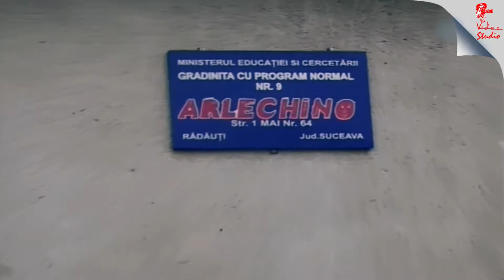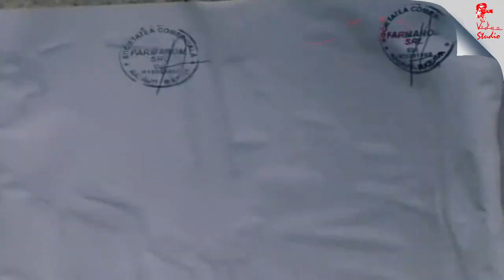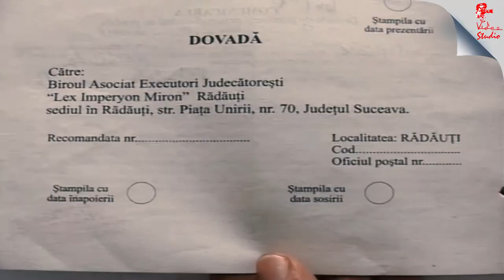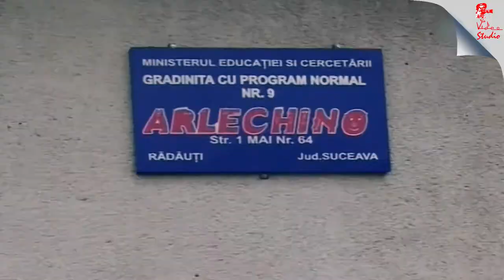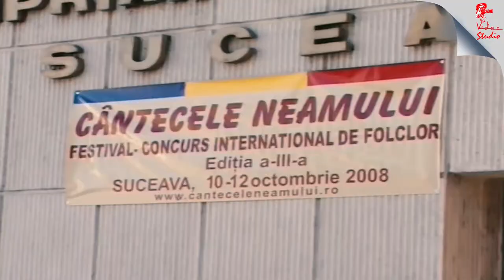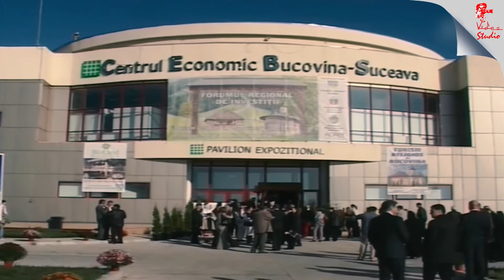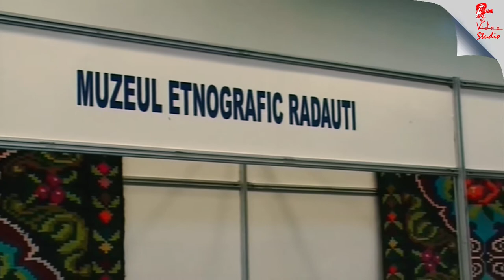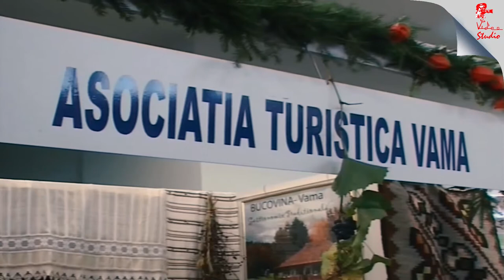Stop Cadru Rădăuțean 11 oct 2008